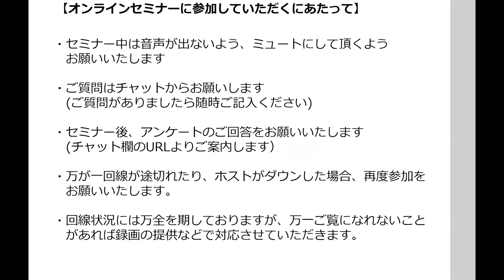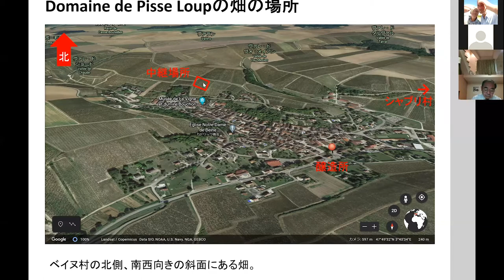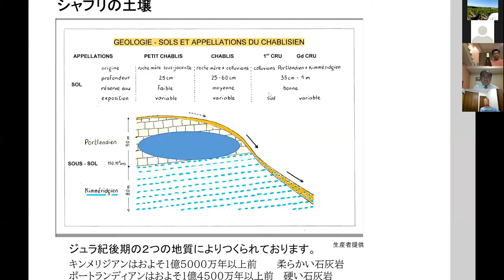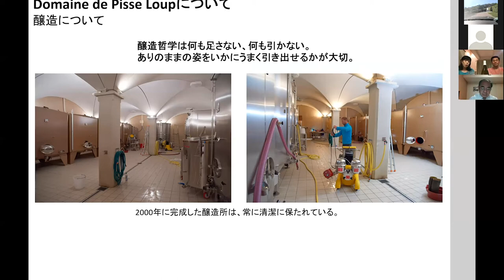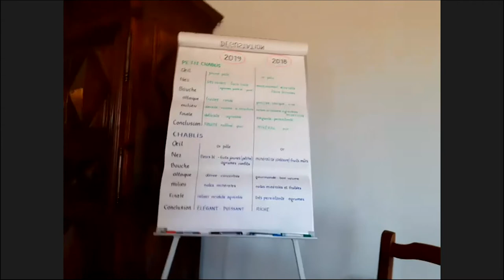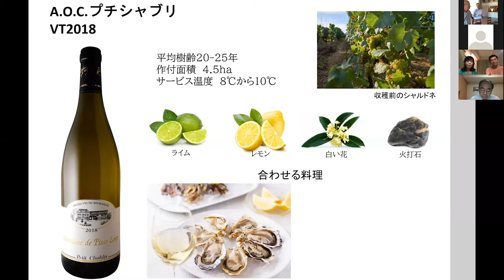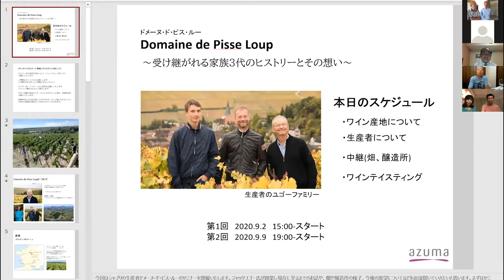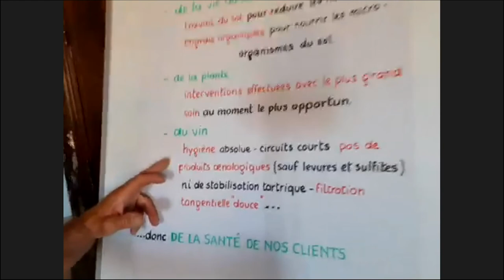シャブリ ( ドメーヌ・ド・ピス・ルー ) セミナー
2020年9月9日にアズマコーポレーション主催のオンライン生産者Zoomセミナーを開催しました。1985年に創業したシャブリの生産者です。創業者のユゴー氏は元々地質学の先生で、AOCシャブリでも、プルミエクリュの匹敵するワインを造ることができるという信念の持ち主です。中継ではユゴー氏と現当主ロミュアルド氏が、畑と醸造所からワインについて話してくれました。MCを務めるのは、アズマコーポレーション 、ソムリエのダニエル佐々木です。